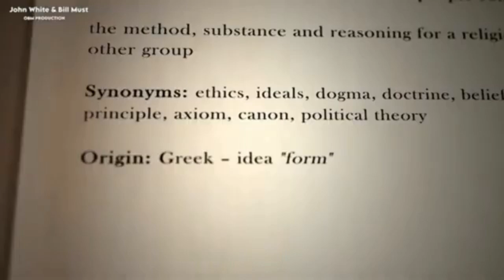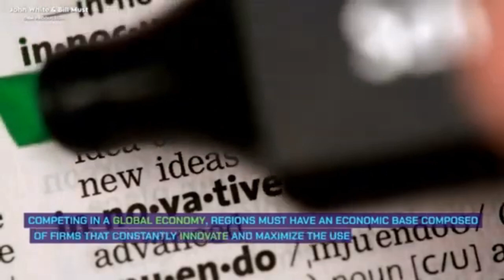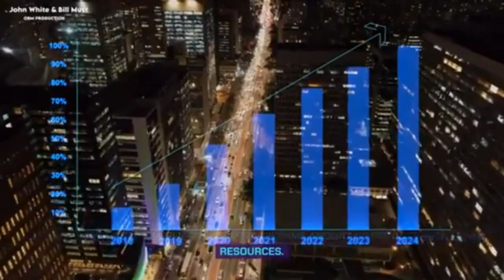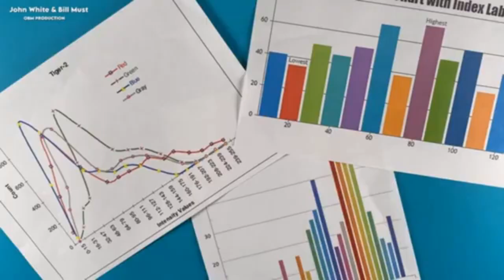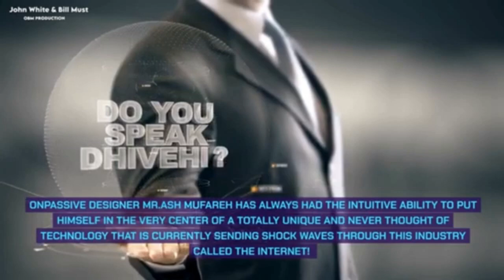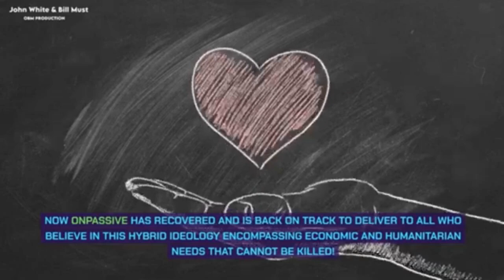ONPASSIVE 🔶A HYBRID IDEOLOGY!🔶 MR ASH MUFAREH'S MISSION! 🔶By John White & Bill Must